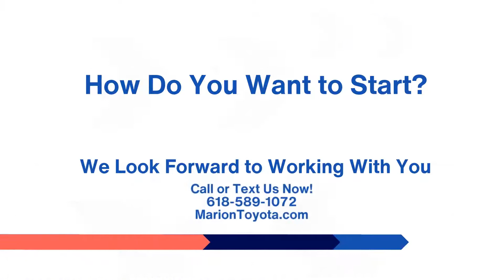Choose the Way YOU Want to Buy a Car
Marion Toyota wants to make your car buying experience the very best that you'll ever have.  We let you decide and choose the way you want to buy a vehicle from us.  Or you can complete every step online.  At MarionToyota.com you can appraise your trade-in, compare payment options, and apply for financing so that you never even have to visit the dealership.  We'll even bring the vehicle to you!  Just let us know how you want to get started.  We're looking forward to working with you on your next and best car buying journey.